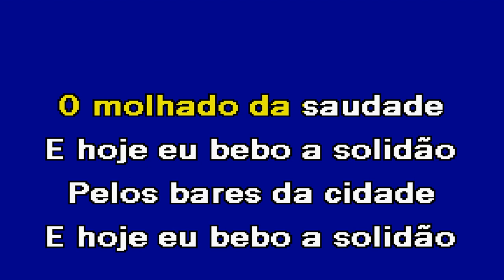MOLHADO DE SAUDADE Gino & Geno Karaoke